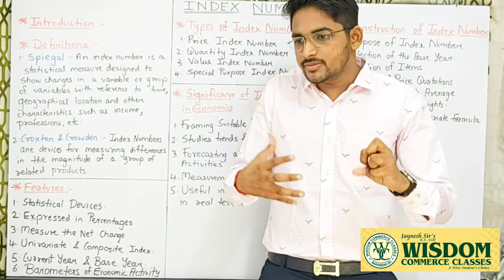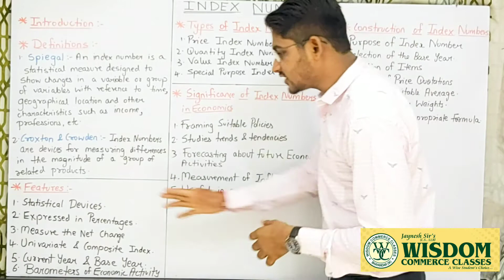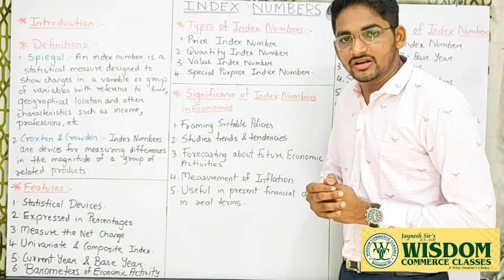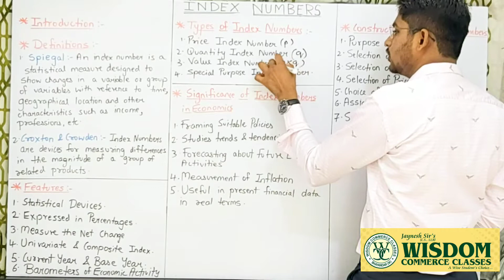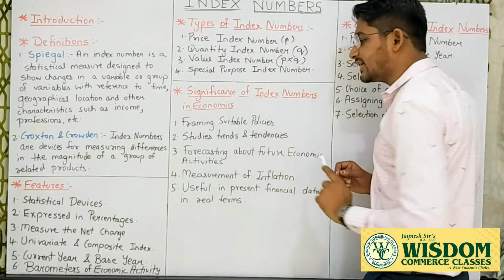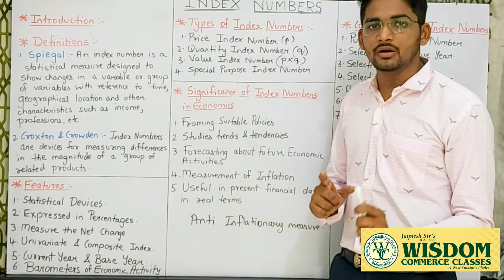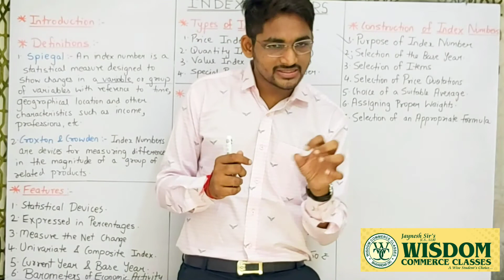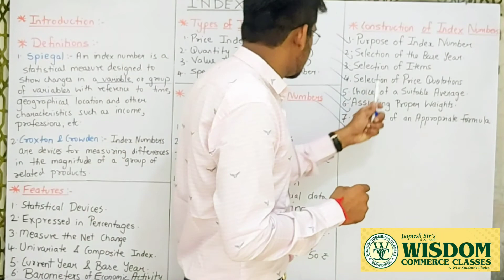Index Numbers II Economics II SYJC II #13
CS.LLB. Jaynesh Kothari

Demand Supply Marginal utility. Total Utility. iMicroEconomics MacroEconomics PerfectCompetition Monopoly MonopolisticCompetition.

omics AlfredMarshal Power HomeQuarantine FightAgainst Covid-19